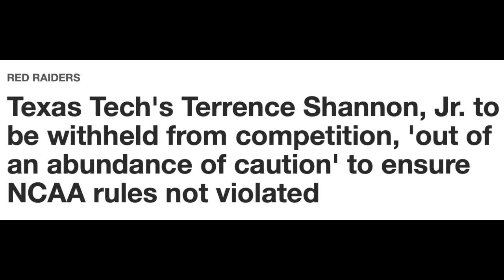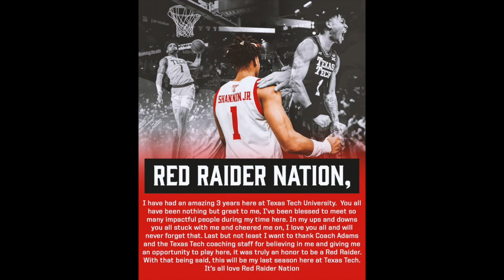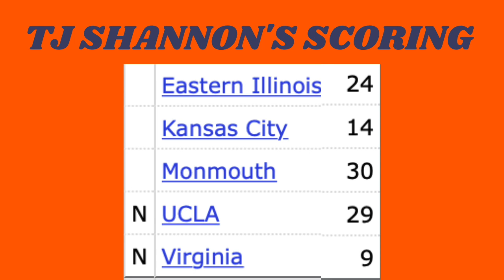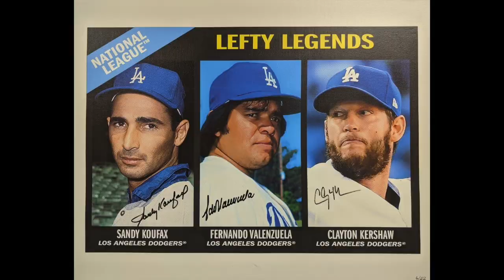Terrence Shannon Jr. is Thriving at Illinois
One of college basketball's breakout stars this season has been Illinois wing Terrence Shannon Jr. After transferring from Texas Tech, Shannon has seen statistical improvements in nearly every category, and he's doing it at a higher volume as well. I take a look at Shannon's journey to Illinois, and what his leap ultimately means for the Fighting Illini.